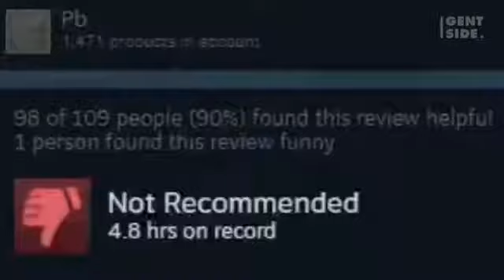Steam modernise son système de notation pour protéger les jeux des rageux